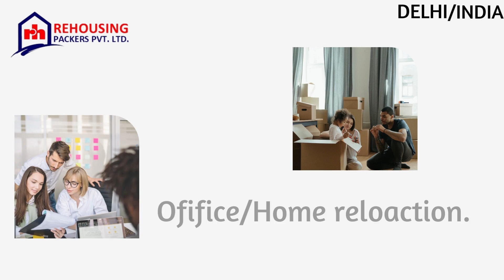Packers and Movers Delhi to Surat